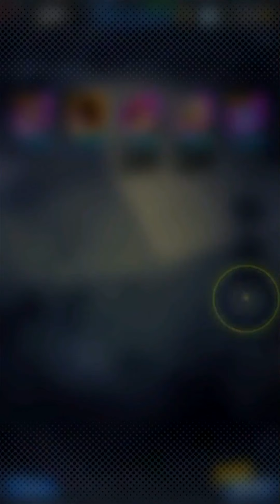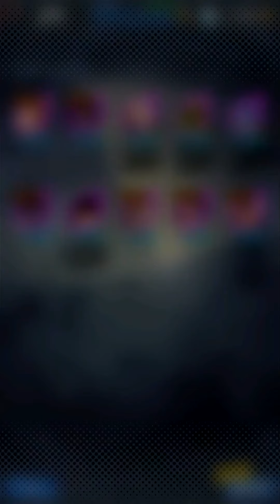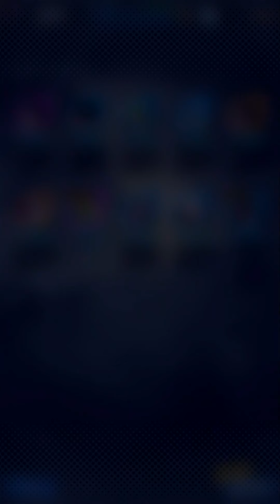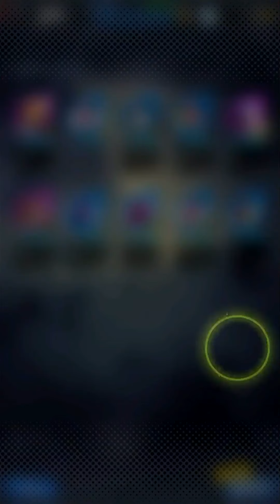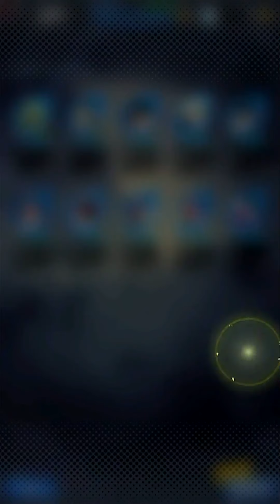The Absolute One Summons - Dragon Ball Legends - SwipeGameplay- Part 2 - iOS/Android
I'm a new channel in which aims to play lots of mobile games since i love playing them. I play for fun.

Any game requests are welcome in the comments :)